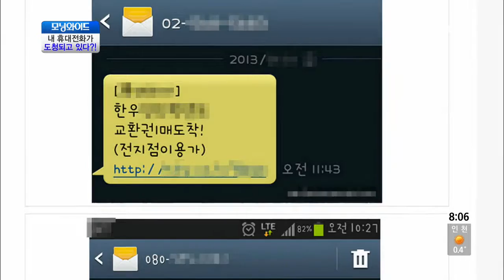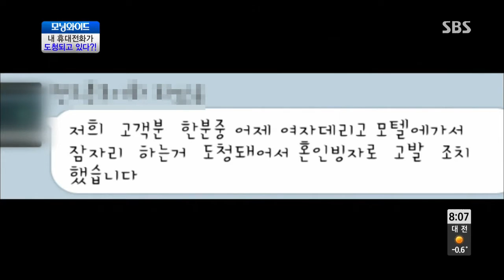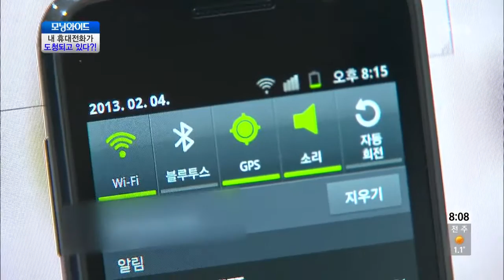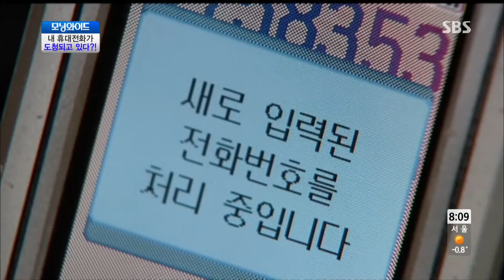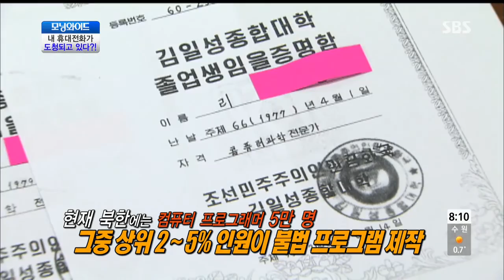모닝와이드 131112 #5(6)